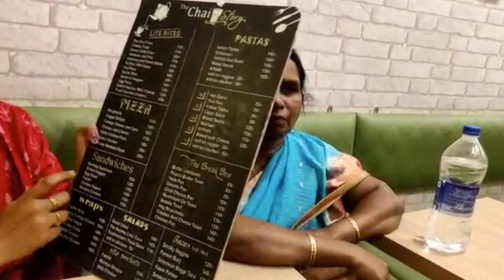Diwalishopping | one minute saree | whole sale cheapest place Delhi (Tamil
Diwali shopping | one minute saree | whole sale cheapest market place in new Delhi ( Tamil ) | maha be positive
Hi friends welcome to maha be positive channel . i am l a south indian girl living in North India ( New  Delhi ) . here in delhi chandni chowk  area . which is whole sale shopping area .very cheapest and  latest ,  trending clothes we  can get at very low price and good quality . in this video i have shared my one day experience about where we eat food  , what we eat , review on the food shop , and how to go to shopping in delhi , where to do shop in delhi ? etc